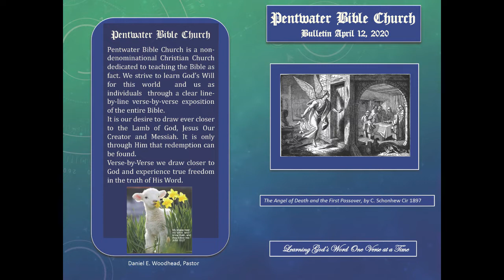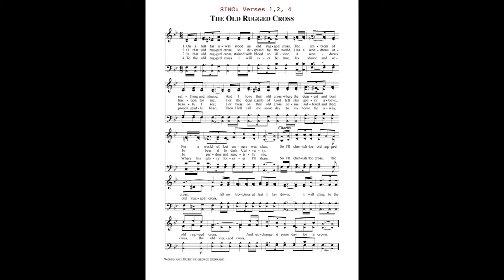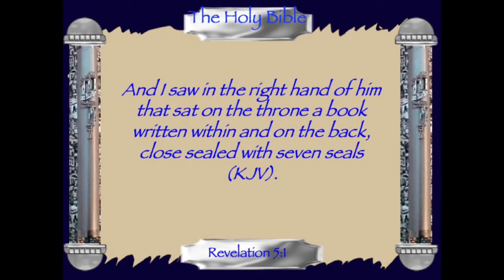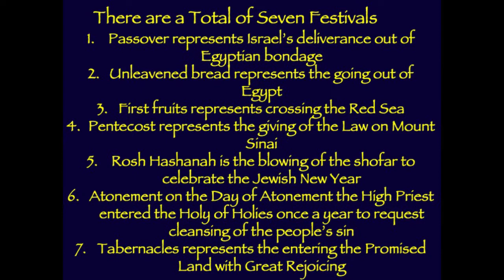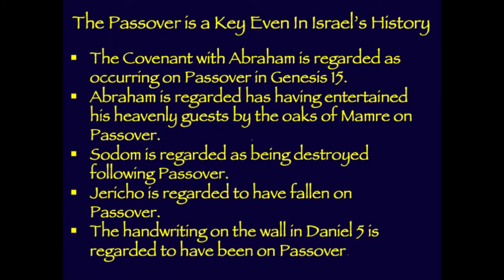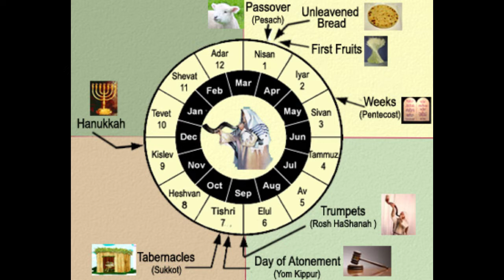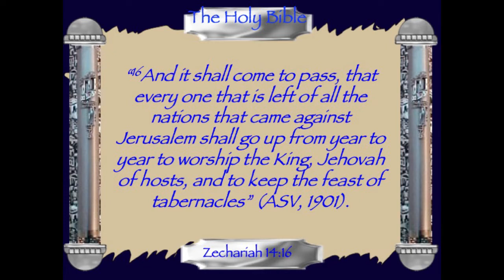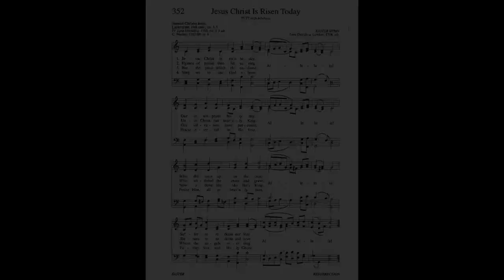Pentwater Bible Church Easter Service April 12, 2020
In this video celebrating the resurrection of Jesus the sermon is how Jesus fulfilled the 7 Festivals of the Lord